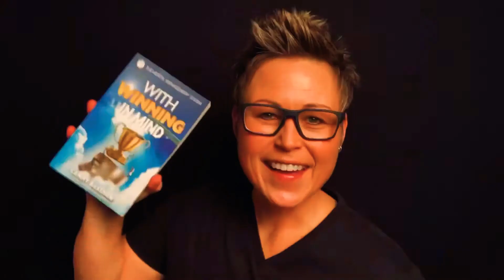DAY 50 – What’s keeping you from accomplishing your goals? (Lanny Bassham, With Winning in Mind)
DAY 50 – What’s keeping you from accomplishing your dreams and goals? (The Mental Management System, Lanny Bassham, With Winning in Mind)

When it comes to performing at your best on the field, in the office, or at home, what percentage of it do you think is mental?

30%-40%-50% less or more?

Lanny Bassham, who is an Olympic Gold Medalist, author, teacher, and coach to some of the best performers, parents, and leaders on the planet, he says it’s 90%. 90% of our performance is mental. And, when I reflect on my own performance past, present, and future as a teacher, college athlete, spouse, YouTuber, business owner, and leader, I tend to agree.

Lanny says we’re all born with seeds of greatness within us and that the primary thing that separates the winners from others is the way they think, especially the way they think about themselves.

And, yet, when we want to improve our performance, our lives, or our relationships, where do we ALL typically focus our time and energy? Yep, on strategy, on skill, on equipment or other resources.

Whether we’re trying to win the world cup, close a 10-million-dollar deal, write a book, be a great parent, or make videos like these, Lanny’s Mental Management

System gives us a process for maximizing the probability of having consistent mental performance, under pressure, and on demand.

In today’s video I’m going to share with you the 3 components of his Mental Management System and over the next few days I’m going to share with you some of my favorite ideas from his great book, With Winning in Mind.

Lori

RECOMMENDATIONS.
If you're a personal development junkie (like me) and you want to gain a deep sense of self-mastery, I think you'll love the OPTIMIZE program. It is my #1 resource for personal growth, performance, health, and happiness. It offers the most for the least. I have been using OPTIMIZE in one way or another for over ten years. I don't work for OPTIMIZE but I am an Certified Professional OPTIMIZE COACH (Go Class One!) and affiliate, which means if you become an OPTIMIZE member using the link below, I will receive a small commission.

If you want to become a certificate OPTIMIZE coach, like me, you can use this code AFF8X5IJG and you will save $100, put $100 in my pocket, and add $100 to the OPTIMIZE scholarship fund.

THE PURPOSE OF THIS VIDEO CHALLENGE.
This is day 47 in the 100 DAY MAKING HOPE HAPPEN video series -  ideas for navigating change, mastering transitions, and making dreams come true.

- 100 videos
- 100 ideas
- 100 days in a row
- 100 workouts in a row

The 100 day video challenge gives me an opportunity to:

1. Increase my ability to consistently create valuable videos. As my mentor says, "You have to be willing to suck before you can unsuck. And, that(!) requires practice."

2. Invite my fans, friends, and family for support. What's the point of doing anything if love isn't involved?  Having your support, encouragement, and accountability is going to make what feels impossible to me, possible. Thank you! 🙏

3. Fulfill my OPTIMIZE COACH year two certification with a 100 day physical challenge. Class 1, year 2 - HOORAY!

Lori